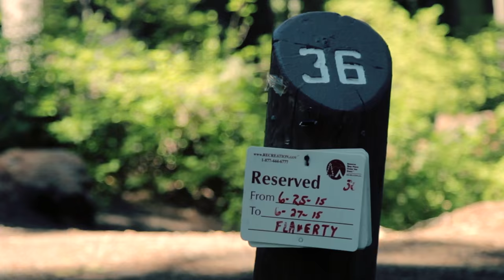Takhlakh Lake 2015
Bros Trip 2015: Camping at Takhlakh Lake near Mount Adams Washington.